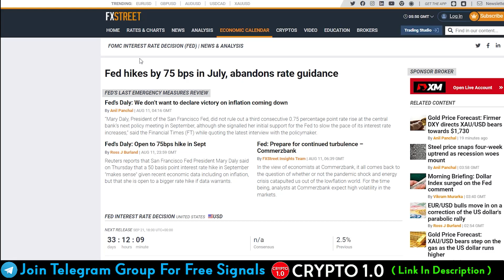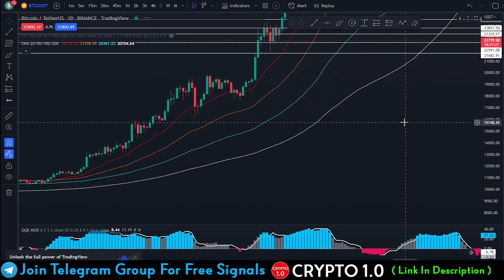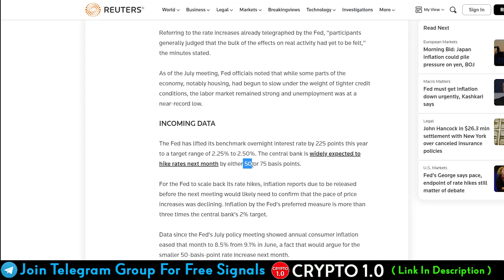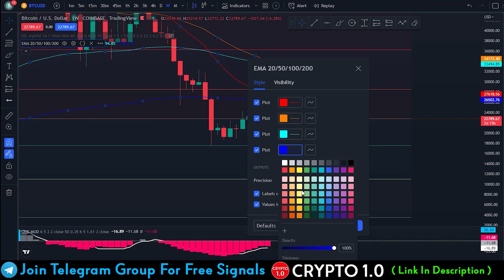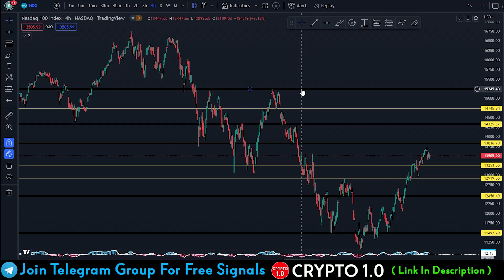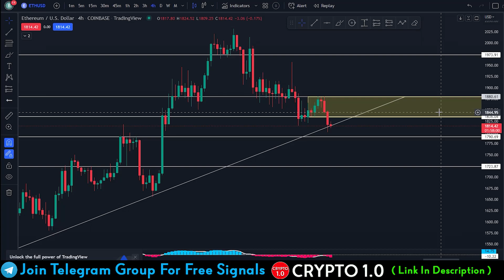Why BTC Crash | Bitcoin & Ethereum Detailed Analysis | AUGUST FED Meeting Result | Crypto 1.0